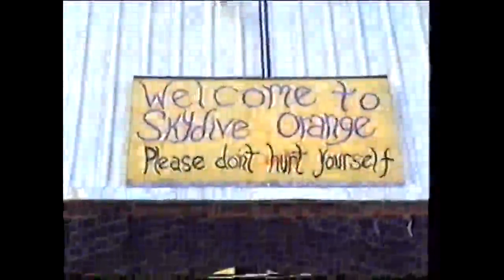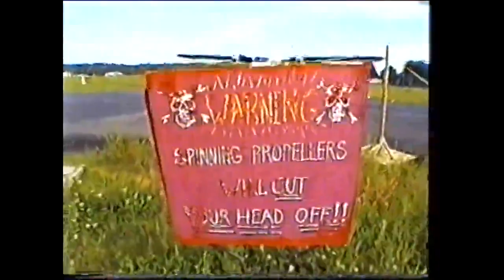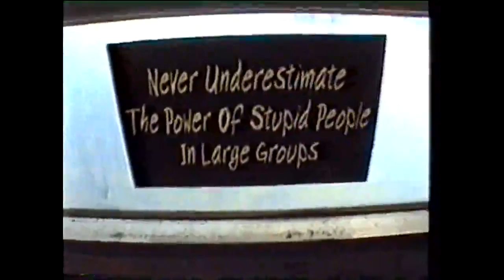Khattak in air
In Orange County, VIRGINIA. U.S.A